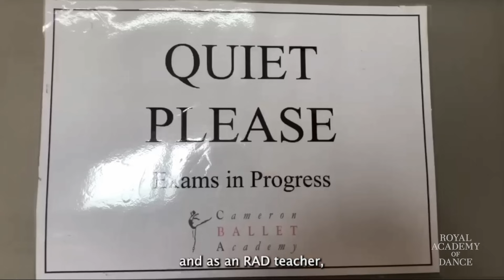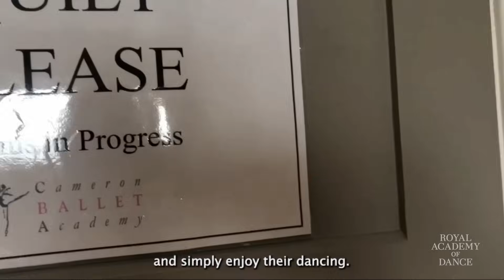World Ballet Day 2023 | Royal Academy of Dance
To celebrate World Ballet Day, we're pleased to show a coaching session from Act I of Giselle with Leanne Benjamin, former principal dancer and now guest principal coach of The Royal Ballet, and Ella Newton Severgnini, dancer with The Royal Ballet.

Also, hear from RAD students and teachers from around the world to know what ballet means to them and their communities. Happy World Ballet Day!

The final video is created by Silver Swans® Licensee, Johanna Hadley, featuring international dancers from online Silver Swans® classes with the Janet Lomas School of Dancing.